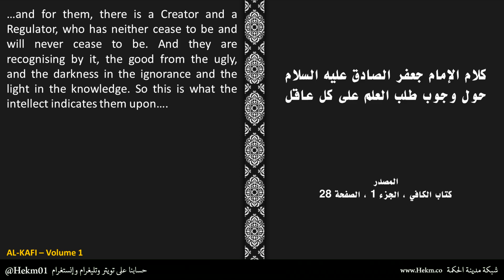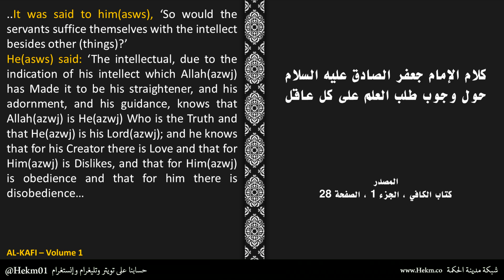كلام الإمام جعفر الصادق عليه السلام حول فضل العقل ووجوب طلب العلم